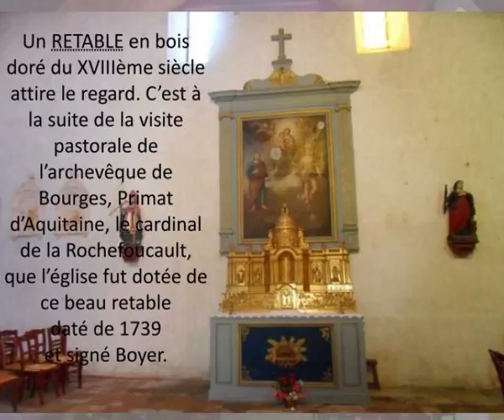eglise de st pierre les bois dans le sud du cher